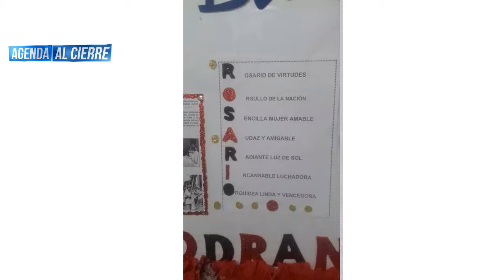Micro Noticiero Agenda Al Cierre Martes 3 de Septiembre 2019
🔴 🎥 || Hoy en Agenda al Cierre: Aníbal Toruño, director de Radio Darío envía un mensaje a los periodistas nicaraguenses en el exilio. Además murales a la patria en las escuelas estatales son manchados por el rojo y negro del FSLN.